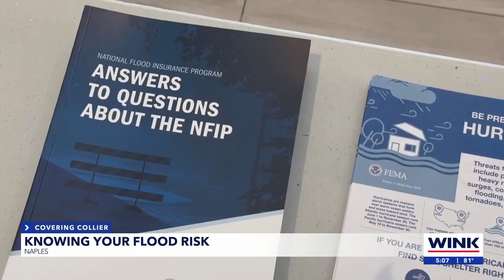City of Naples holds new FEMA maps open house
The open houses provided people with more information about the updated flood maps and answered any questions or concerns they may have had.